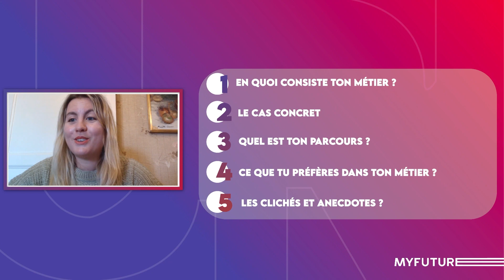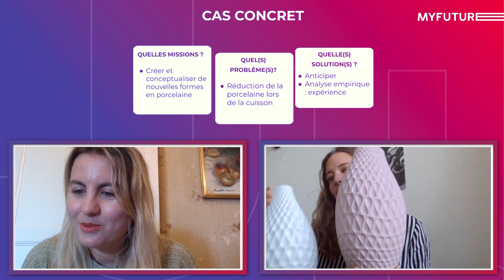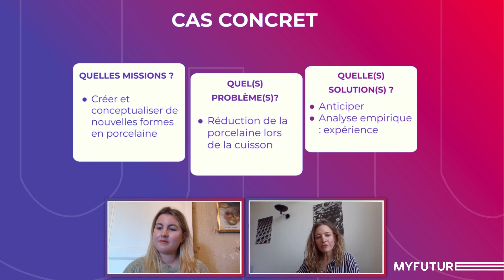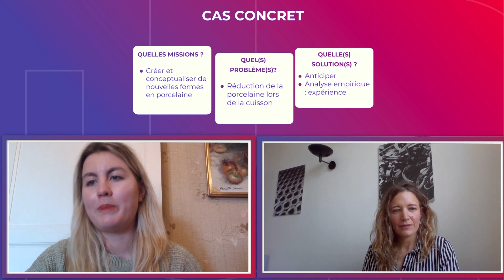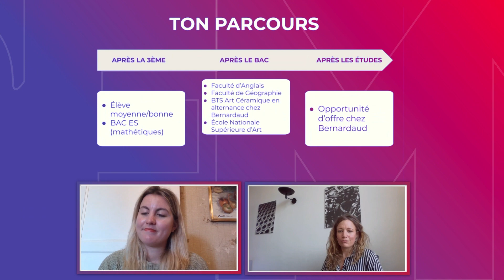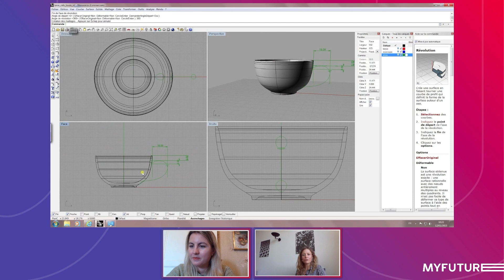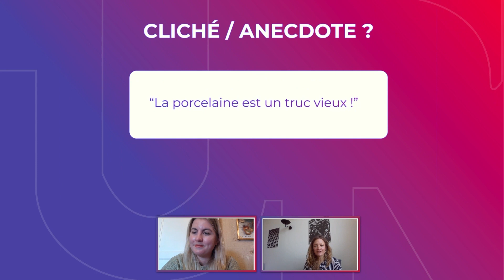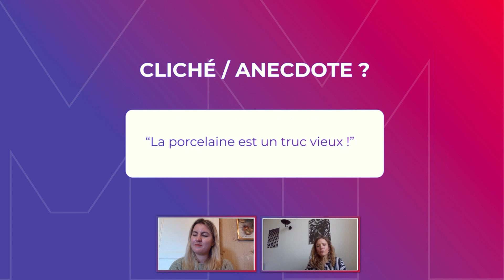À la découverte des métiers du design avec Marie, Designer Responsable Atelier Formes 💫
Tu t'intéresses aux métiers du design? Discute en direct avec Marie LINGENHELD, Designer Responsable Atelier Formes de de l'entreprise familiale Bernardaud. Cette créatrice de porcelaine à Limoges pourra répondre à toutes tes questions en live sur notre plateforme !

➡️ Ce live est organisé en partenariat avec la région Ile-de-France et le Comité Colbert.